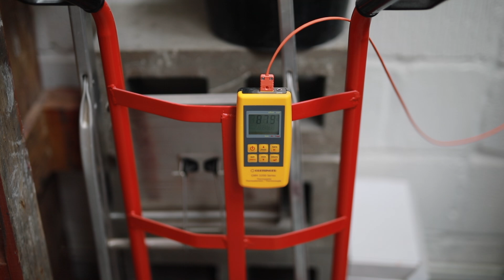Making a Stoneware Pottery Cup, from Beginning to End — ASMR Version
Here's the ASMR version of this weeks video, the version without the voiceover, leaving simply the sounds from the studio. If you'd rather watch the version with a narration you can do so by following this

Timecodes:
0:00 - Wedging clay
0:56 - Throwing the cup
3:46 - Using a chuck
4:01 - Trimming the cup
6:19 - Packing the bisque firing
6:56 - Waxing the base
7:27 - Glazing the cup
8:30 - Glazing tips
8:46 - Cleaning up the glazed cup
10:12 - Packing the gas kiln
10:46 - Firing the gas kiln
12:20 - Unpacking the gas kiln
13:49 - Examples of the finished cups